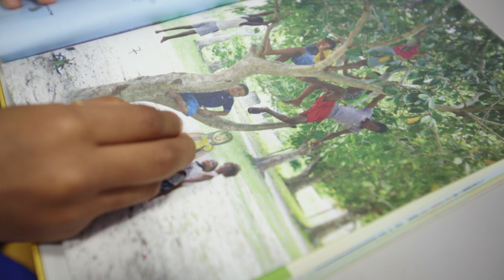FGV DGPE | Teaser: Histórias do Trilhos da Alfabetização – Maranhão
O projeto Trilhos da Alfabetização é uma iniciativa da Fundação Vale, implementada pela Diretoria de Desenvolvimento da Gestão Pública e Políticas Educacionais da Fundação Getulio Vargas (FGV DGPE). Iniciado com a adesão de 24 prefeituras do estado do Maranhão atravessados pela Estrada de Ferro Carajás, o projeto teve a sua primeira fase em 3 anos de atuação, de 2021 a 2023. De modo a registrar essa etapa do projeto, que objetiva a melhoria das aprendizagens do 1º ao 3º ano do Ensino Fundamental, por meio de formação continuada, acompanhamento da aprendizagem, produção e distribuição de materiais personalizados, foi produzido um vídeo com relatos dos principais envolvidos na construção dessa história.
Este é um vídeo promovido pela FGV DGPE.

Imagens e vídeos: FGV DGPE
Trilha sonora: Toada Maranhão Meu Tesouro Meu Torrão, por Humberto de Maracanã. Agremiação Cultural Bumba Meu Boi de Maracanã - São Luís
Produzido por: Guanabaratejo